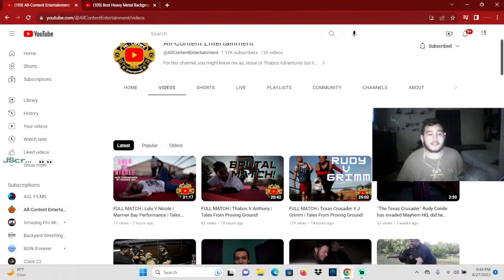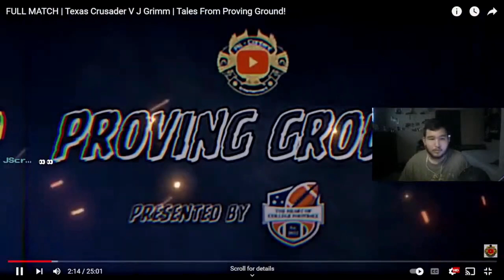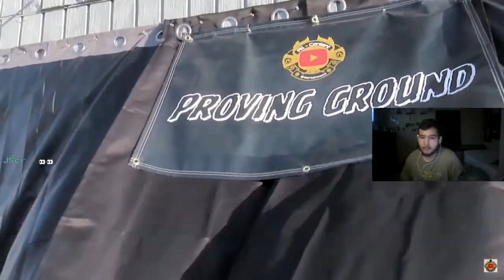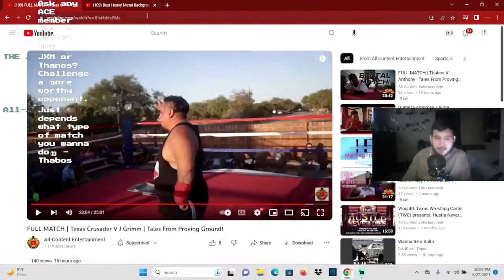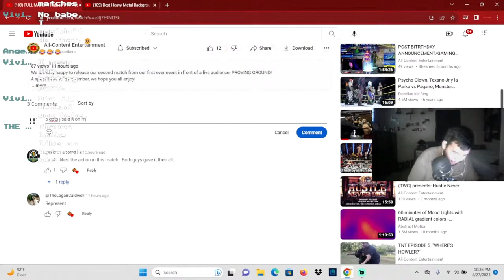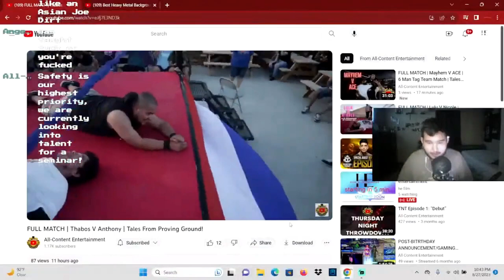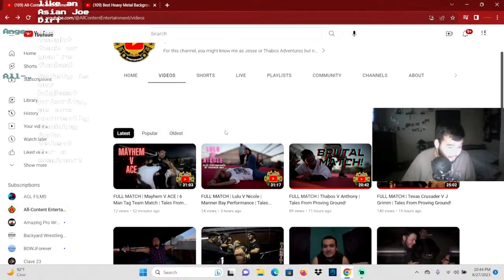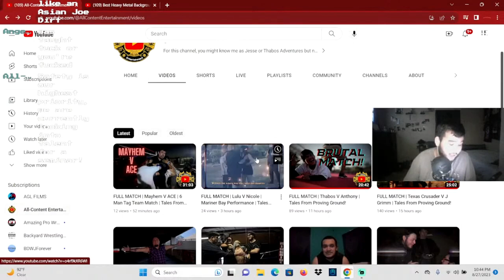reaction pt1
Wassup guys my name is Hector espinoza and this is my channel im 21 and decided to try something new I have a my second channel called espinoza films be ready for some awesome behind the scenes videos vlogs music and many other videos

all my social medias and donation links will be in this link